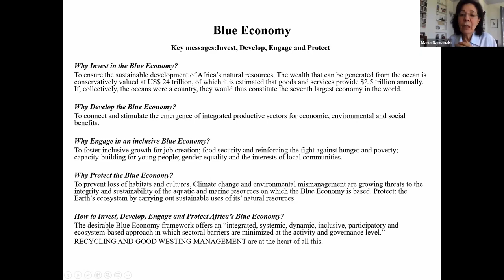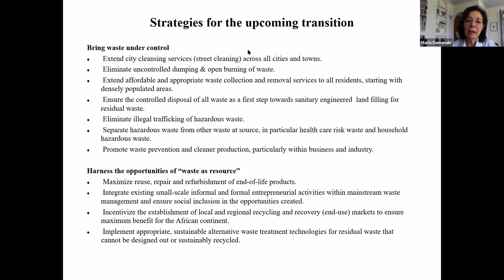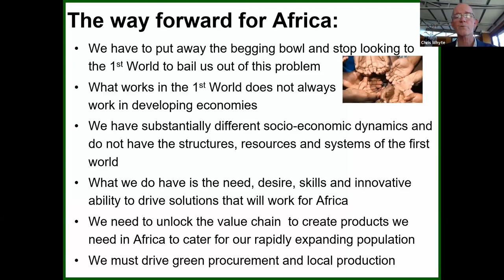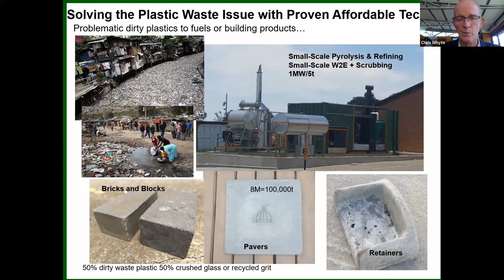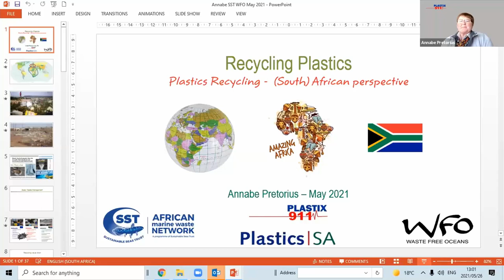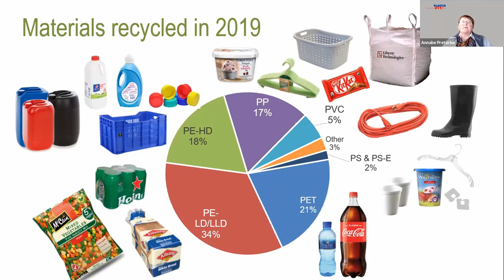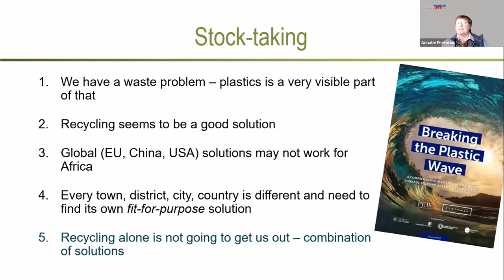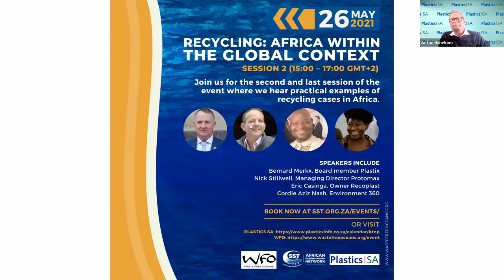Recycling: Africa within the global context – Part 1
Plastics  SA, Waste Free Oceans, and Sustainable Seas Trust collaborated to host a joint webinar series looking at recycling in Africa and Europe. The first session focused on the state of recycling practices and the panel included Maria Damanaki, Soren Gade, Chris Whyte, and Annabe Pretorius.